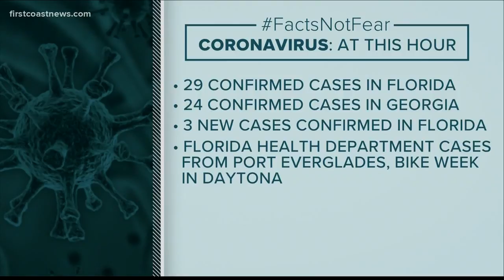Coronavirus in Florida by the numbers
There have been 29 cases in Florida so far.